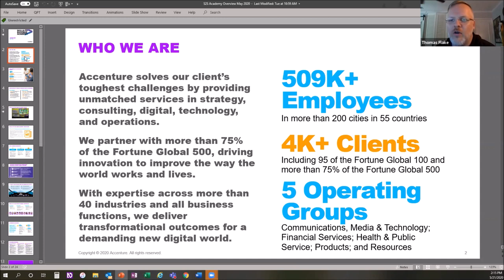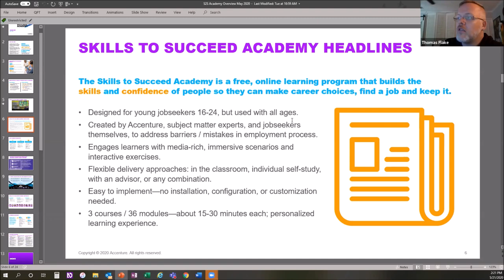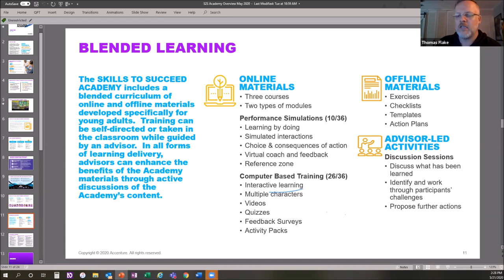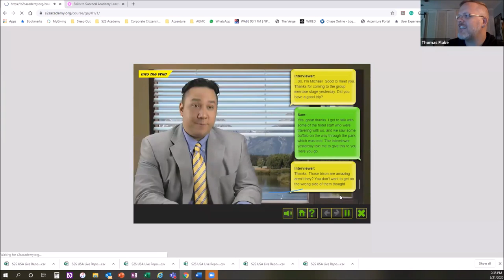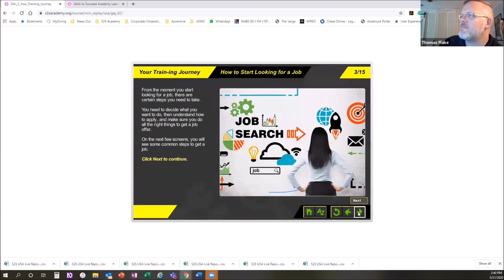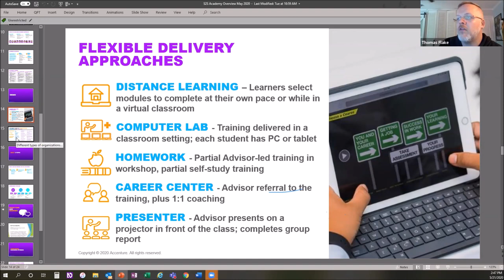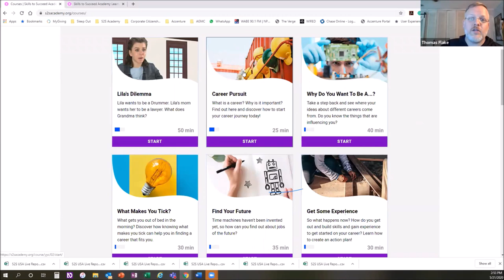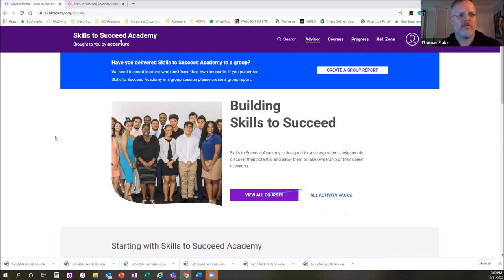Accenture Live Demo of Skills to Succeed Academy with MAX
A timely offer from our friends at Accenture, the Skills to Succeed Academy is a free, virtual learning platform that helps people build skills and confidence to plan their careers, get a job, and succeed in work. Through Accenture’s partnerships with non-profits, high schools, colleges, and government agencies, they have impacted the lives of over 200,000 learners globally.

Thomas Flake, Accenture program manager of the asset, hosted an info session to share more details on how you and your team could use the Skills to Succeed Academy with your beneficiaries and answer any questions you may have.